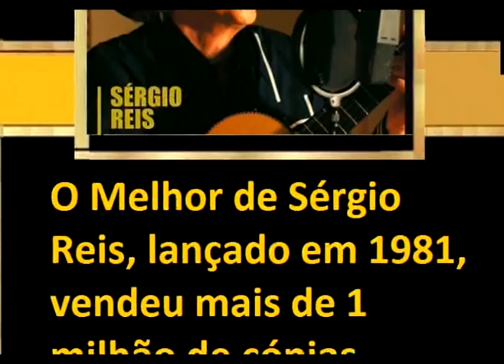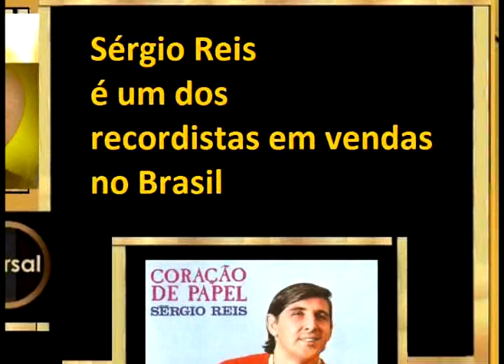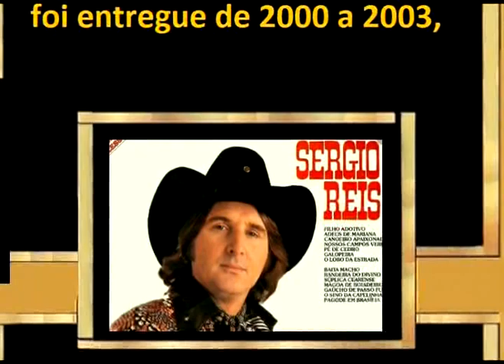SÉRGIO REIS OS MAIORES SUCESSOS SERTANEJOS E SAUDADES #02